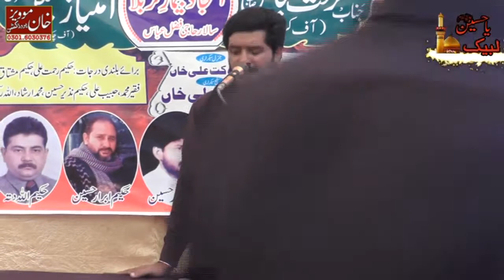Zakir Imtiaz Ali Jafri_ 16 Safar 2018_ Kothi Mian ijaz Hussain Bhatti Sangla Hill...